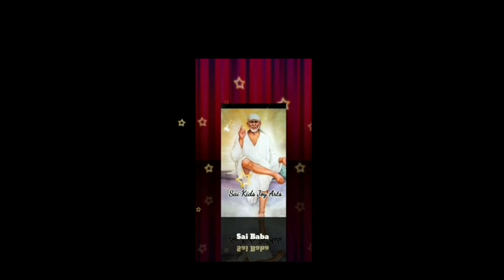Sai Baba advice in Tamil | Sai Baba message in Tamil | Sai Baba WhatsApp status Tamil